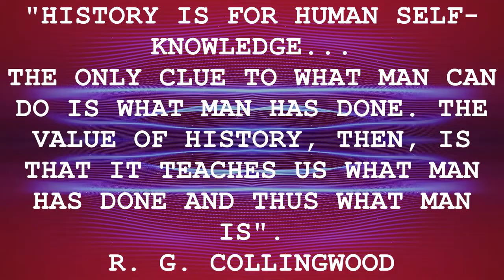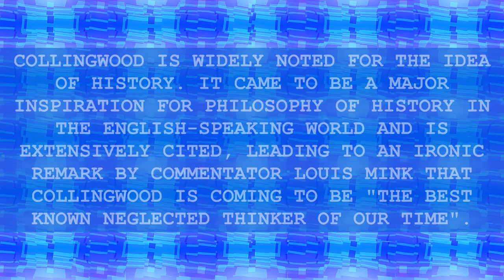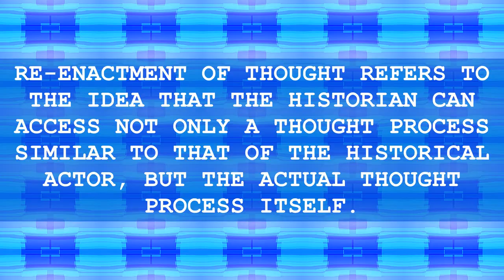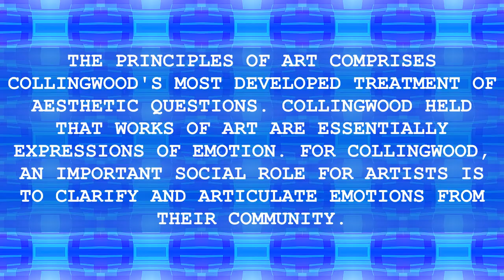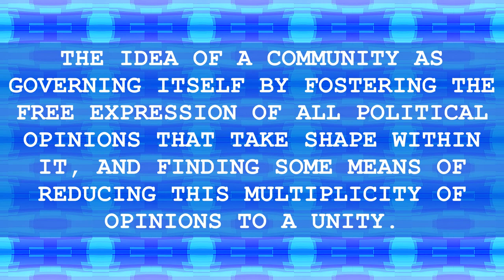📘 Robin George Collingwood / R. G. Collingwood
"HISTORY IS FOR HUMAN SELF-KNOWLEDGE…
THE ONLY CLUE TO WHAT MAN CAN DO IS WHAT MAN HAS DONE. THE VALUE OF HISTORY, THEN, IS THAT IT TEACHES US WHAT MAN HAS DONE AND THUS WHAT MAN IS."
R. G. COLLINGWOOD
ROBIN GEORGE COLLINGWOOD WAS AN ENGLISH PHILOSOPHER, HISTORIAN AND ARCHAEOLOGIST. HE IS BEST KNOWN FOR HIS PHILOSOPHICAL WORKS, INCLUDING THE PRINCIPLES OF ART AND THE POSTHUMOUSLY PUBLISHED THE IDEA OF HISTORY.
00:00 ROBIN GEORGE COLLINGWOOD
00:50 PHILOSOPHY / PHILOSOPHY OF HISTORY
02:19 THOUGHT
02:53 PHILOSOPHY OF ART
03:28 POLITICAL PHILOSOPHY
THIS VIDEO CONTAINS PHRASES / QUOTES BY ROBIN GEORGE COLLINGWOOD.